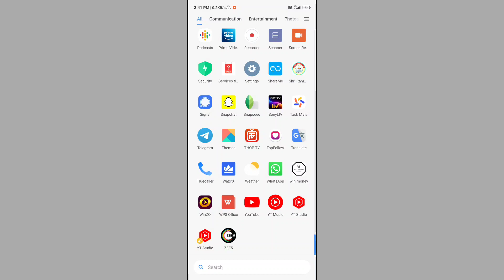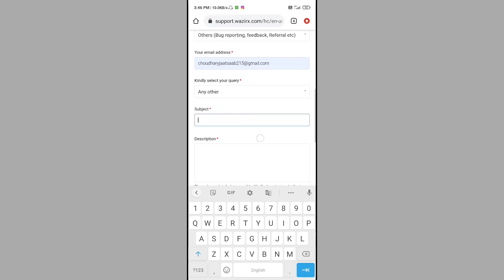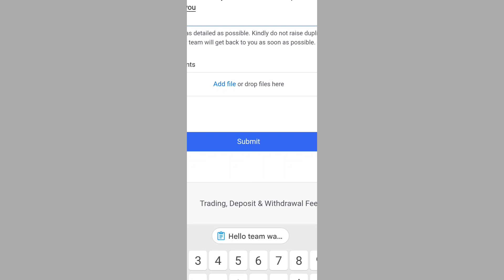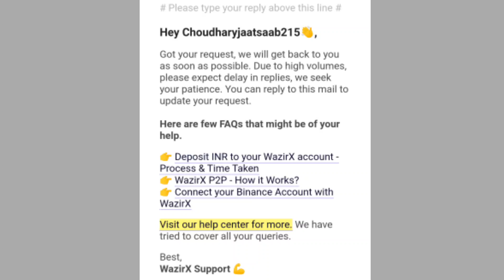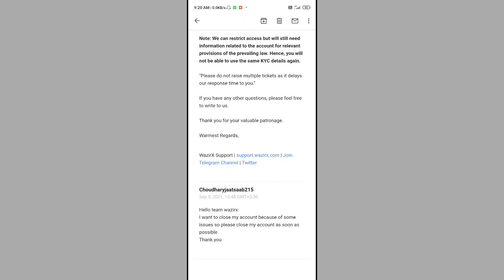Wazirx Ka Account Kaise Delete Kare..?||How to delete wazirx account permanently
Hello Guys Welcome To My Youtube Channel If you Like The Content And Found The Video Helpful Then Please Like It Share It With Your Friends And Also Subscribe My Youtube Channel

दोस्तो अगर आपको यह वीडियो अच्छी लगी है तो इसे लाइक करें और अपने दोस्तो के साथ शेयर करे और हमारे चैनल को सब्सक्राइब करके घंटी वाले बटन को क्लिक करना ना भूलें

Wazirx ka account Kaise delete Karen
how to delete Wazirx account
Wazirx ke account ko permanently Kaise delete Karen
easy way to delete Wazirx account
wazirx ke account ko delete karne ka asaan tarika
how to close wazirx account
wazirx ke account ko band kaise kare
wazirx ke account ko hamesha ke liye band kaise kare

"hello team wazirx
i want to close my wazirx account due to some issues so please close my account as soon as possible